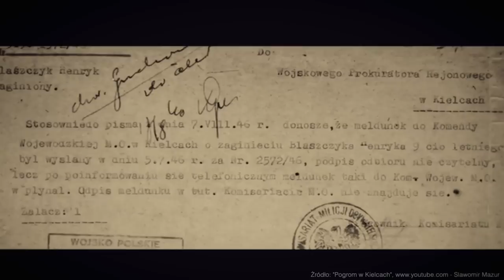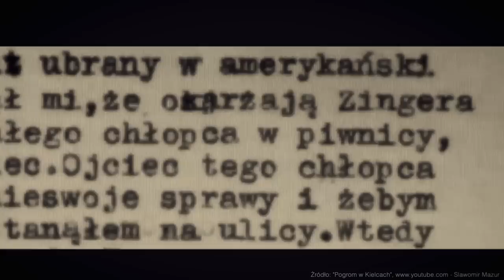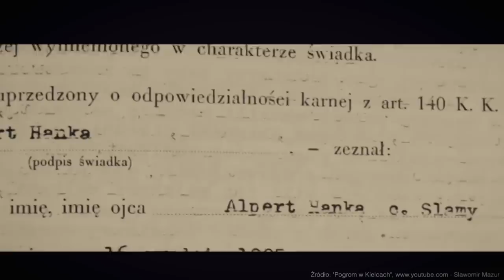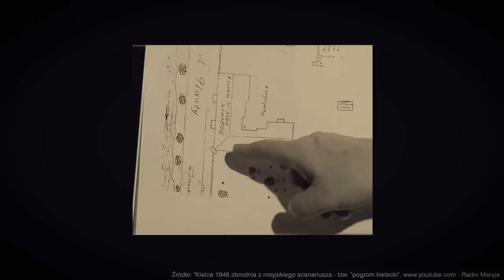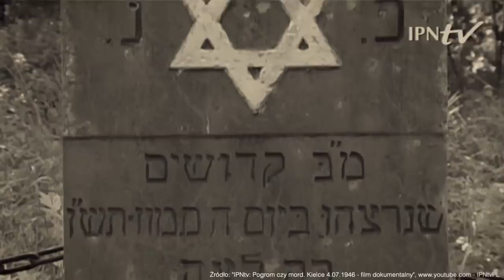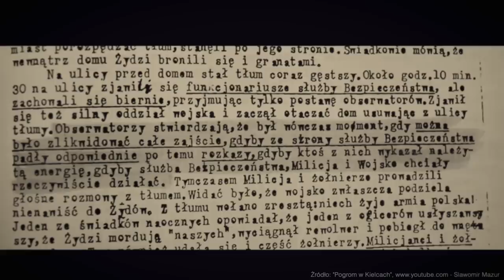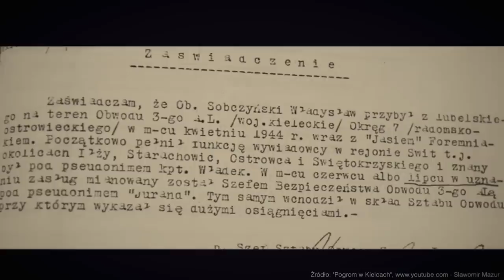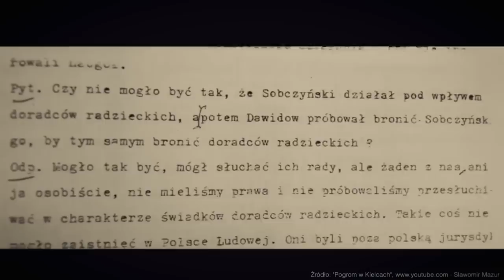Kielecki pogrom Żydów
W moim filmie opowiadam o pogromie kieleckim. Wydarzeniu, które miało miejsce w lipcu 1946 roku w Kielcach, w wyniku którego zginęło kilkudziesięciu Zydów. To wydarzenie silnie naznaczyło Polaków piętnem antysemitów.
Z mojego filmu dowiecie się, czy słusznie. Dowiecie się kto i po co zorganizował kielecki pogrom. Ten film zatytułowałem "Kielecki pogrom Żydów ". Gorąco zapraszam do oglądania.

PATRONI KANAŁU
SREBRNI
- Dariusz Kwoka
- Grzegorz Łojko
- ekologiczne kosmetyki i suplementy diety.
BRĄZOWI
- prof. Mira Modelska-Creech
- Jarosław Bataszew

W moim następnym filmie opowiem Państwu o "Werwolfie", konspiracyjnej organizacji, która po wojnie miała prowadzić walkę partyzancką ze zwycięzcami III Rzeszy. Dowiecie się, co zainspirowało ludzi Hitlera do utworzenia takiej organizacji i jakie były rezultaty jej działalności. Ten film zatytułowałem „Partyzanci Hitlera". Gorąco zapraszam do oglądania.